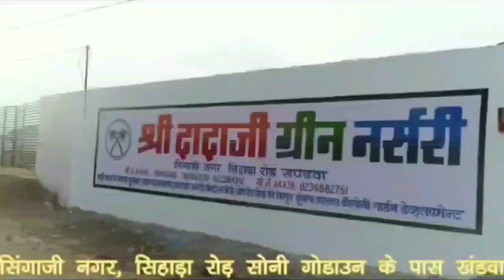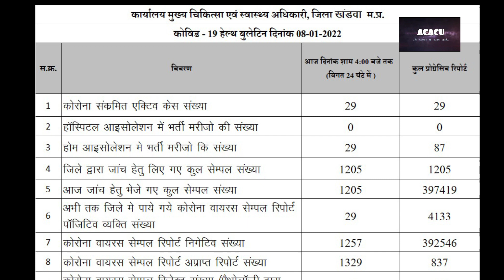Khandwa-आज 29 पॉजिटिव,आंकड़ा 87,पुलिस,डॉक्टर,गांव अब जगह फैला कोरोना